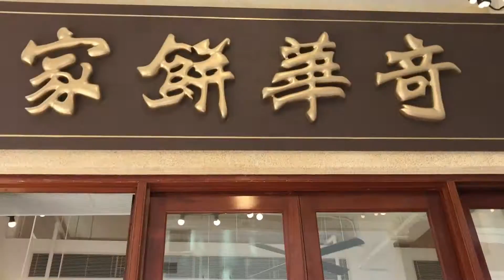Kee Wah Bakery 奇華餅家灣仔旗艦店開幕，心悠派老婆餅!!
2017.2.9 - 灣仔旗艦店已經正式開張了！
今日見到志偉、小儀、金剛，仲有心悠BB到場，大家先欣賞店內2座時光倒流50年精緻迷你模型，後品嚐心悠BB親手派的現烤老婆餅，感覺萬分幸福～

P.S. 新店有$0.5現烤老婆餅的超級開幕優惠（只限2月10日至2月12日三天，每天限量188盒），附近工作的朋友要留意了！